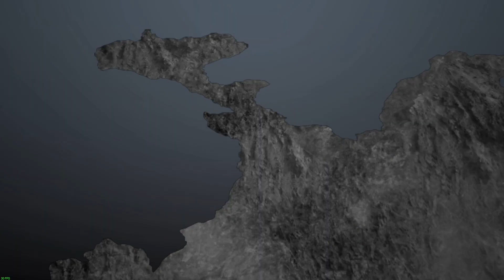Zhao Yun vs Jiang Wei-Battle For Tianshui DW 8 Shu story mode ep 10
My gameplay of Dynasty Warriors 8 the little company's and things that helped me create this video the music for the outro invincible part 1 by deaf Kev YouTube the website where I got my outro and intro thank you and I will see you in the next one peace